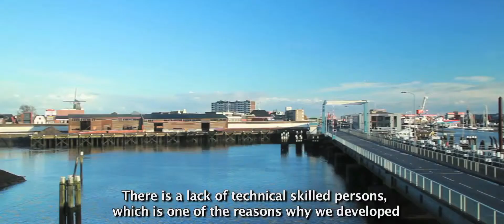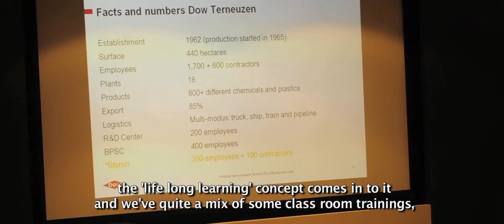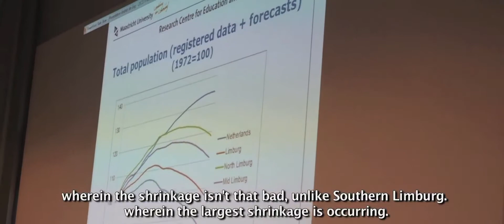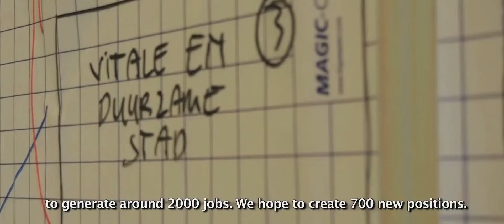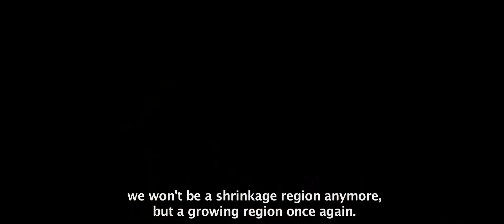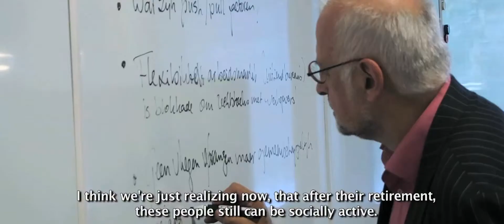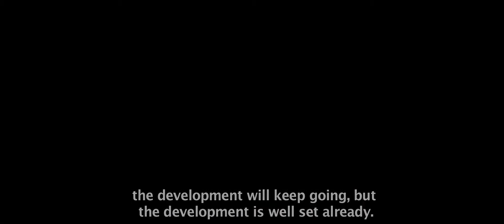Demographic change in shrinking areas - the Netherlands - long version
In the Netherlands, the intergovernmental action plan on population decline is actively addressing a wide range of issues connected to demographic shrinkage. At the same time, national labor market policies are increasingly paying attention to the shortage of active young population and an ageing work force at long term. Though, the relationship between these two policy fields is still weak.

The Ministry of Kingdom Relations and the Interior joined the 2011/2012 OECD LEED project on "Local scenarios of demographic change" to give an impulse to policy development and initiatives from society to address labor market challenges. Three regions were analysed: Limburg, Drenthe/Groningen, Zeeland.

See an overview of the results in this short video tour.